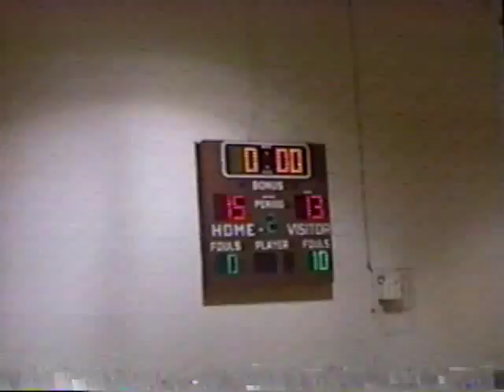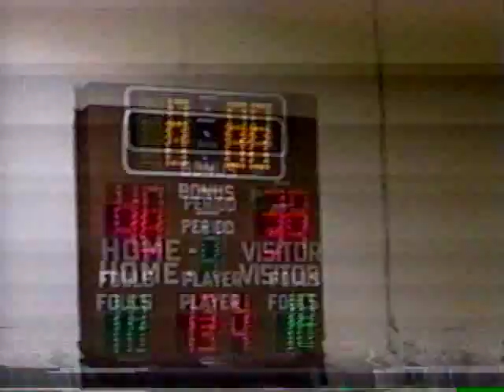2001-02 MN Girls Basketball Eagle Valley at Swanville